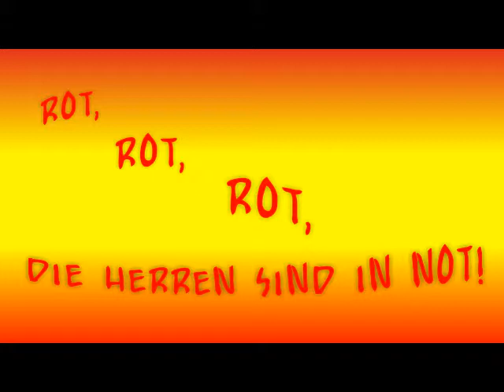Rot, rot, rot, die Herren sehen rot - Singeclub Ernesto Che Guevara - Dresden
4-3 640x480.mp4